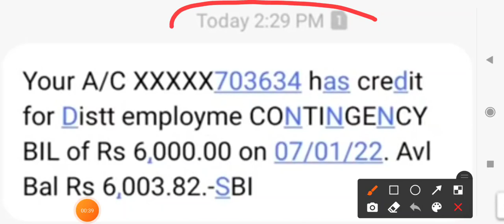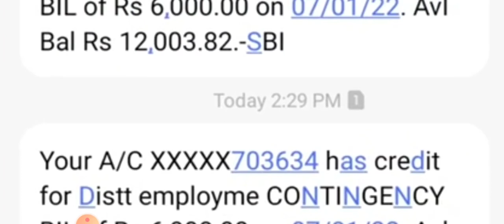Saksham Yojana Sellery Credit in Bank Account | Saksham Yojana Letest Update